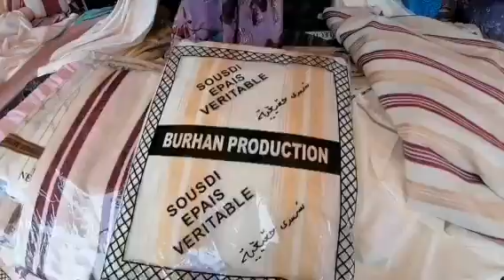Marché des tarterêt corbeille essonne